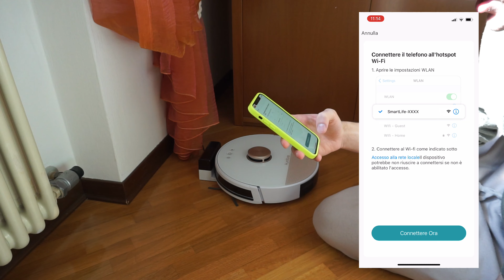Recensione HONITURE Q6 LITE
Recensione Robot Aspirapolvere Honiture Q6 Lite!

● Il mio setup Gaming/editing:
Mouse Pad
Striscia Led

Luce ad anello
Micro SD

●▬▬▬▬  BUILD PC & ALTRO ▬▬▬▬●
Build 370€
Build 540€
Build 650€
Build 750€
Build 850€
● Migliori Microfoni